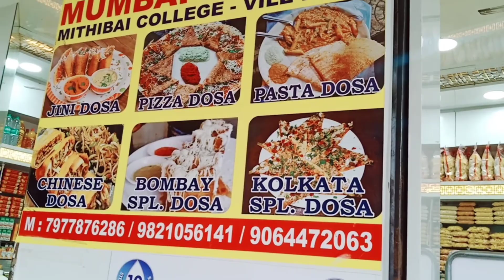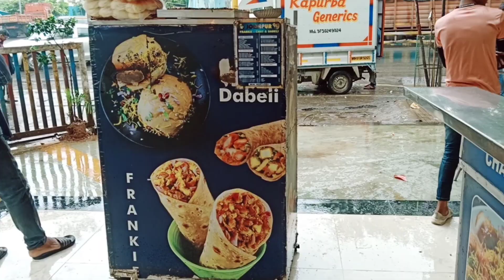Bhai aaya Ajmer se| Anam Ayan ko gift🎁 | pani puri time😋